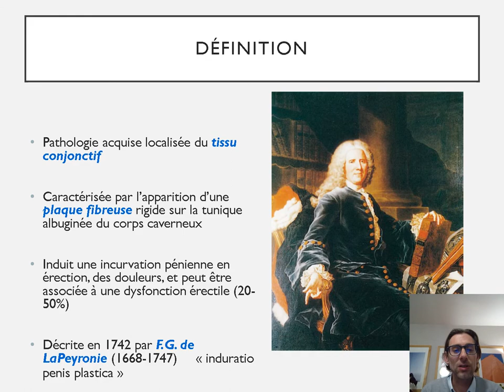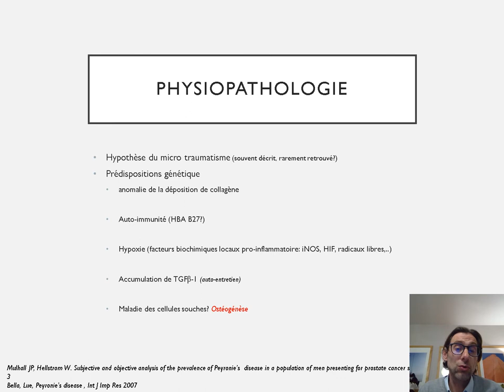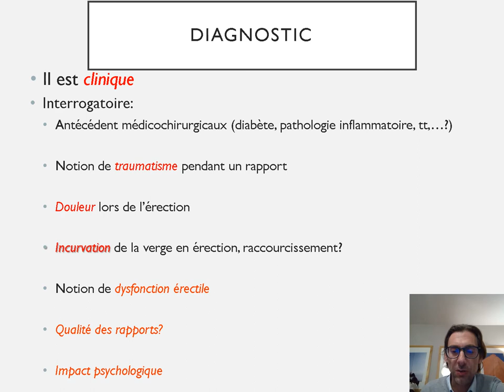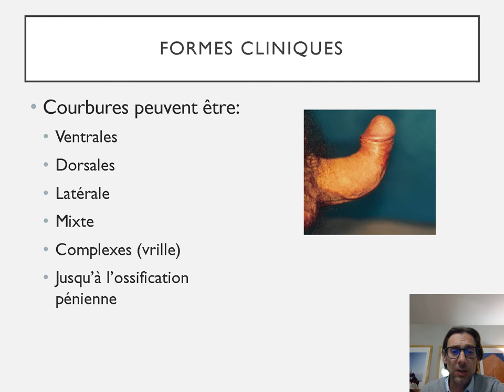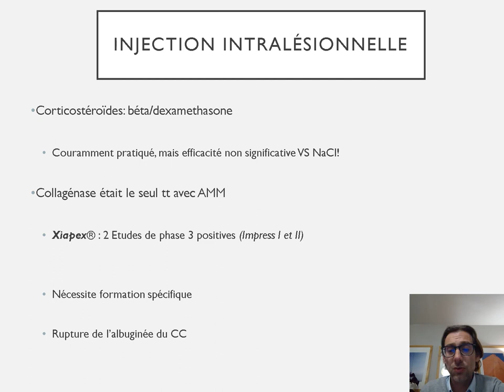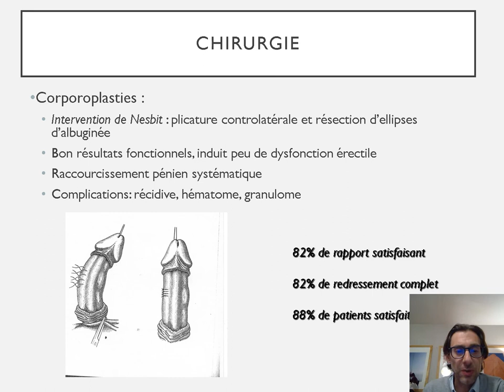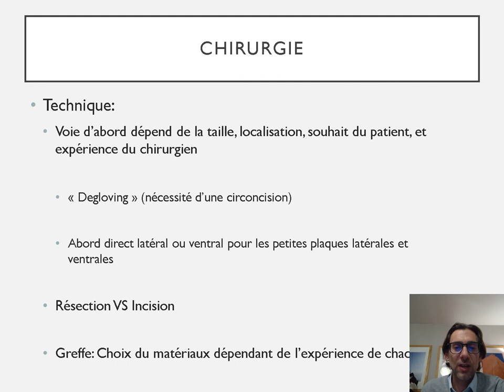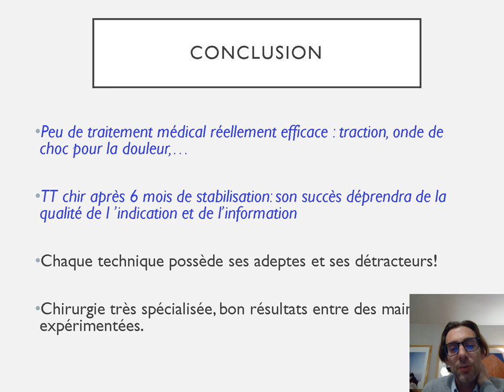Maladie de Lapeyronie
Peyronie's disease, Andrology, Male Genital Cancer, Transgender and Reconstructive Surgery - Lyon Sud Hospital